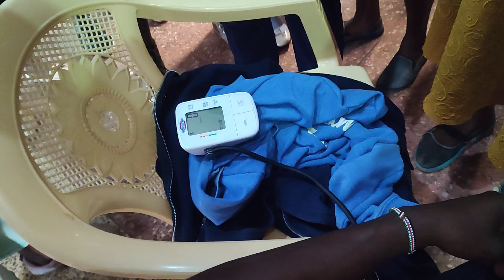she collapsed ... her blood pressure is high 😔😭🥹bloodpressure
the blood pressure was so high. she collapsed 😭😔genz